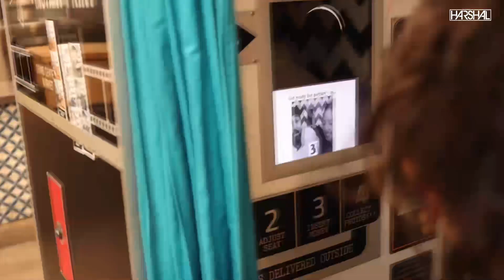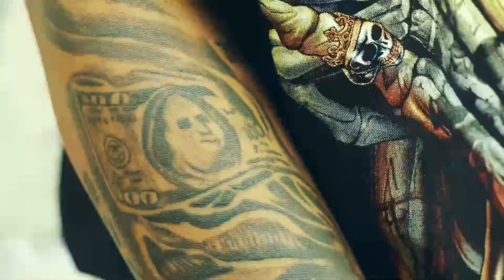PropheC Mashup 2024 || Latest Mashup Song 2024 || Non-Stop Song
PropheC Mashup 2024 || Latest Mashup Song 2024 || The PropheC || Non-Stop Songh

Khayaal song
Khayal song
Khayaal talwiinder
Khayaal remix
Khayaal X Dilawara
Khayaal X Manave
Khaayl X 9:45
Talwiinder khayaal
Talwiinder song
Talwiinder mashup
9:45 song
9:45 mashup
9:45 remix
Dilawara mashup
Dilawara the prophec
Manave the prohec
Manave mitraz
Manave the prophec ft mitraz
Harshal music
Punjabi bass boosted
Punjabi mashup